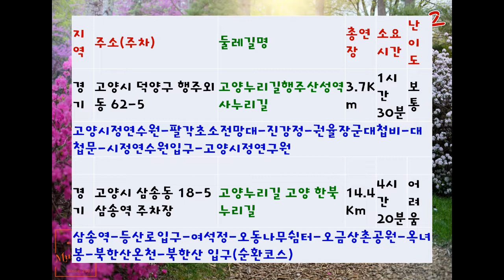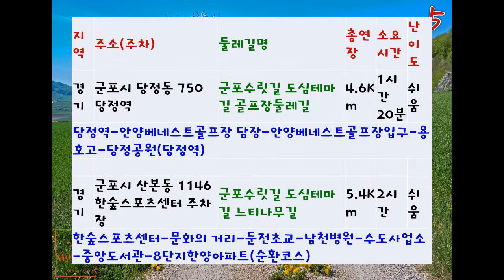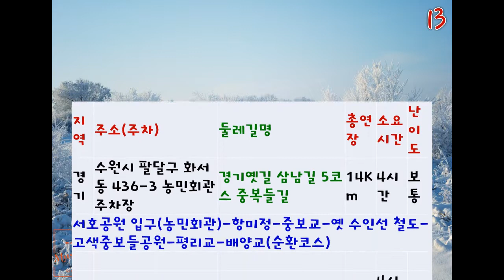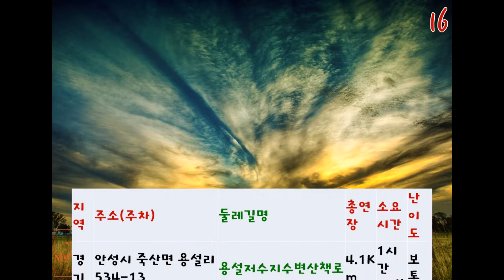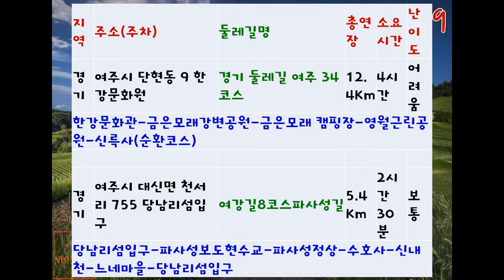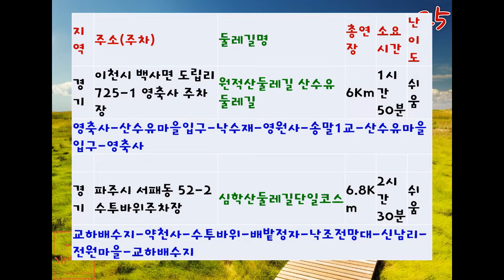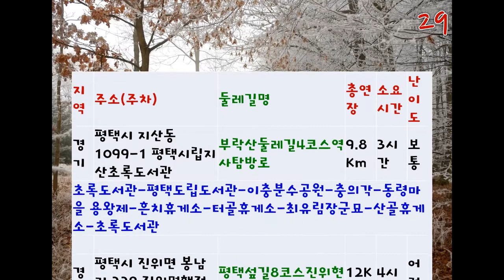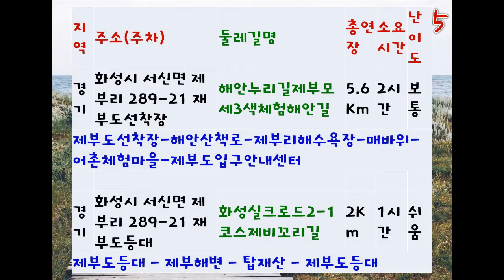경기지역 원점회귀 순환형 둘레길 리스트 202202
사용음원 : 카페테리아_바다가 보이는 카페의 일상 [Sea tea]